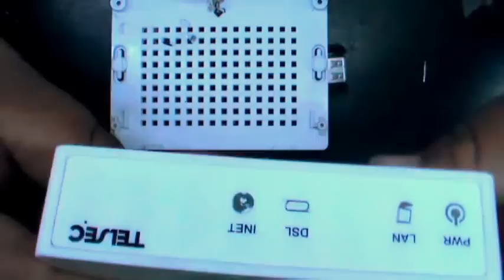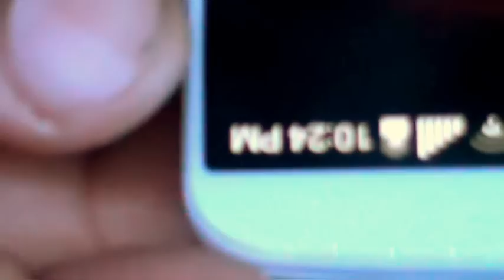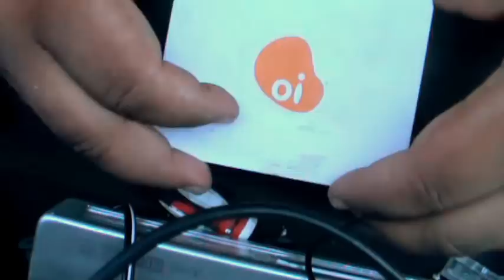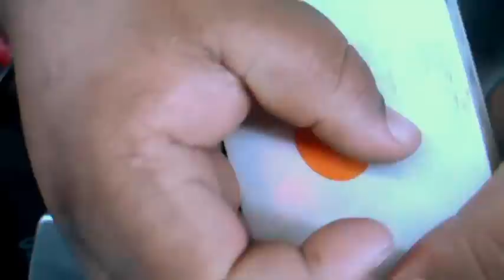Carregador portátil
Este vídeo eu fiz para mostra como reaproveita bateria de notebook e demais aparelho. E aumenta a capacidade de seu carregador portátil que você já possuir simplesmente trocando a sua célula atual por outra de mais  capacidade